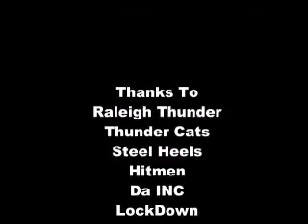RDU Flag Football 2010 Summer Slam Tournament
Mens Flag Football Raleigh Durham North Carolina